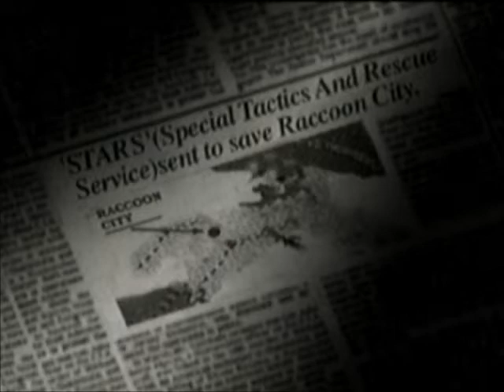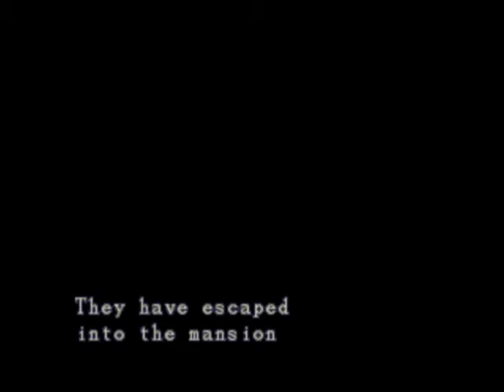Classic Lets Play: Resident Evil 1 [Part 1] - Welcome to youtube Raeis!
I record my first ever youtube video and lets play of the classic Resident Evil 1, i hope you enjoy and there is more of this awesome game to come!